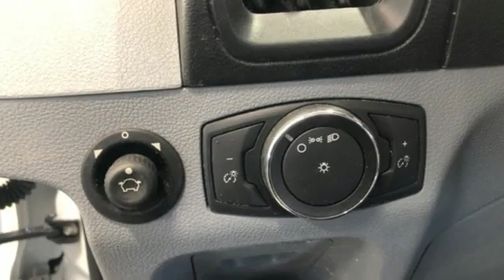Used 2018 Ford Transit-150 Random Lake WI Plymouth, WI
Year: 2018
Make: Ford
Model: Transit-150
Trim: Base
Engine: 3.7L V6 Ti-VCT 24V
Transmission: 6-Speed Automatic with Overdrive
Color: White
Interior: Pewter
Mileage: 31025
Stock #: R2812
VIN: 1FTYE1ZM7JKA43854
**BACK UP CAMERA**, **CLEAN CARFAX**, **FACTORY WARRANTY!**, Order Code 101A.brbrOxford White 2018 Ford Transit-150 3D Cargo Van RWD 6-Speed Automatic with Overdrive 3.7L V6 Ti-VCT 24V Recent Arrival!